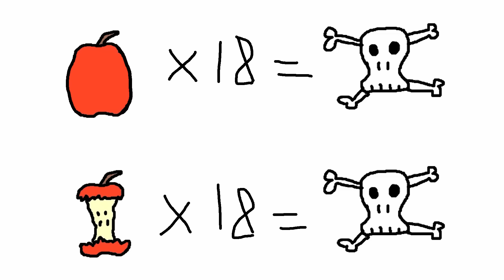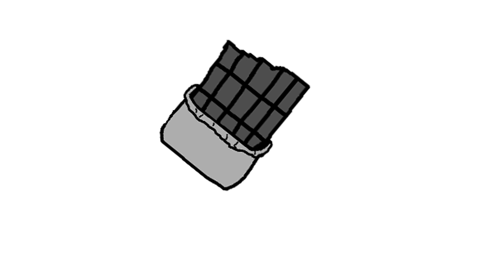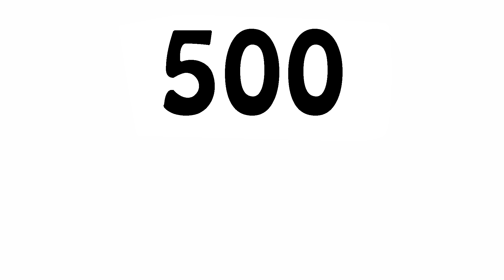"Продукты, которые не стоит много употреблять!" - Академия Сэма О'Нэллы (Студия Broccoli)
Ребятушки, если вы хотите помочь копеечкой, на создание проекта, то пожалуйста, я против не буду))

"Продукты, которые не стоит много есть!" - Академия Сэма О'Нэллы

Привет Ребятушки!!! В этом видео речь пойдет о продуктах, которые не стоит есть и пить в больших количествах, даже если они полезные, ну или вредные
Поэтому усаживайтесь перед экранами, и запаситесь чем-нибудь вкусненьким, но только не в больших количествах)))

И да, не забывайте вступать в группу в вк !

- Композиция в видео:
1) Mozart Eine kleine Nachtmusik